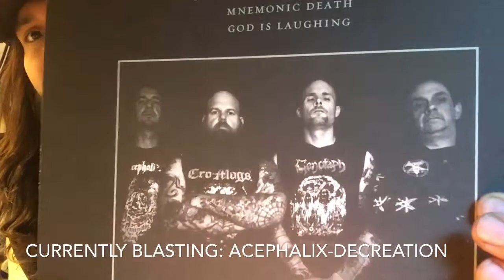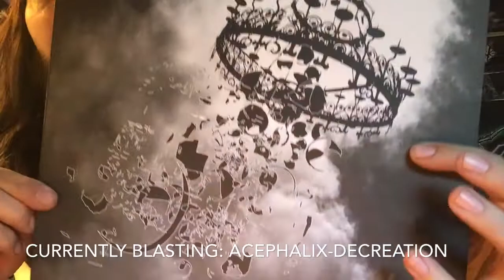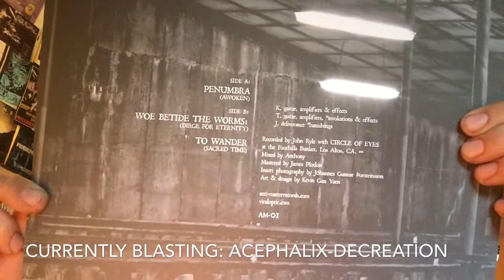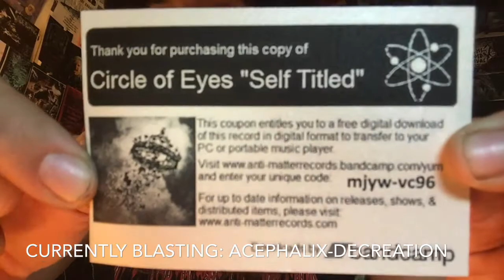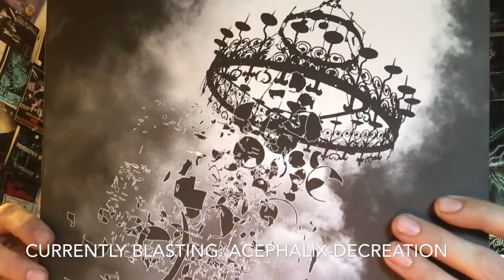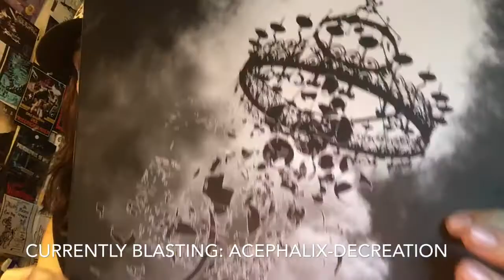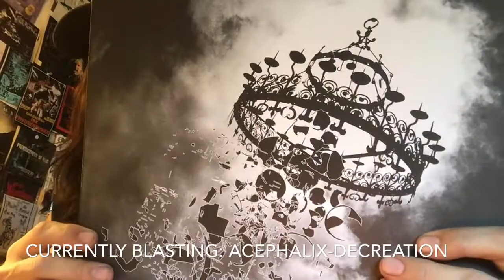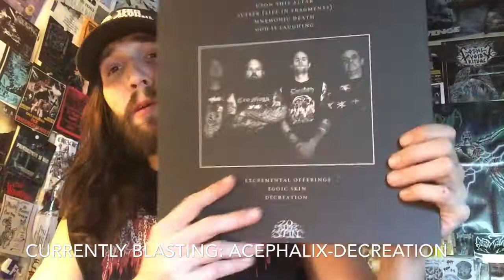Vital Vinyl Vlog: Circle Of Eyes-S/T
Haunting, Crushing, and just plain Sickening sums up the debut of this Drone/Ambient/Doom/Black Metal Self Titled slab of unsettling 37 minutes from The Bays,”Circle Of Eyes” (Swamp Witch, Black Fucking Cancer).
This is some devastating sonic nihilism down tuned to hell along with some of the most haunted vocal deliveries coming from James throat that I have ever heard for the most part coming from his projects! Now if you can snag this download code you get 90 minutes Of music as the demo is included with the download code so if you’re a fan of Doomy Experimental ambient/black metal? There’s a lot of influences here and everything works trust me but you need to hear this for yourself follow the link and buy the ticket take the ride!